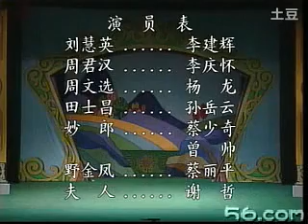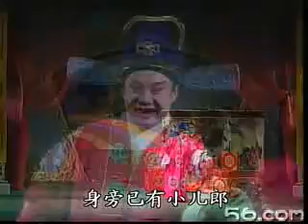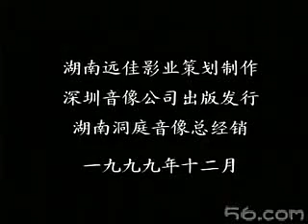卖妙郎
每周更新
Updating every week

留给您的挑战：
1. 认曲调，请在评论区写下您的答案：起始时间点 曲目，比如
    1:12:34 ~ 1:21:43 西湖调
2. 分集/分场，请在评论区写下您的答案：起始时间点 第几集/第几场，比如
    4:32 第二场 送别

欢迎评论，比如
    5:43 唱功好！
    这戏很有教育意义！
    好像缺了第二集呢？
    怎么是单声道？请修复。